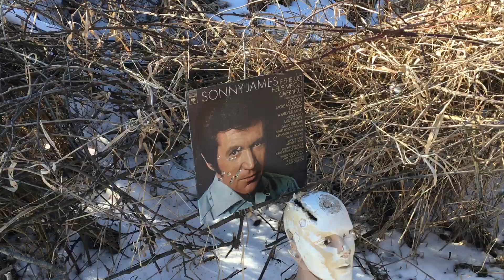Sunday Fun Day with Cinnabon!